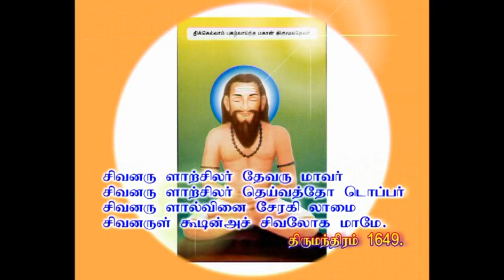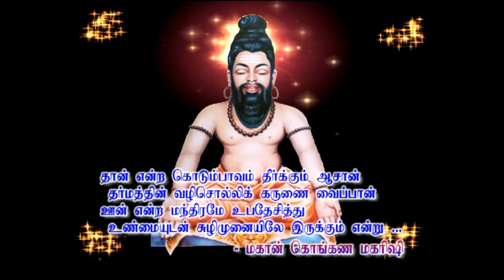யாருக்கு வினை சேராது?